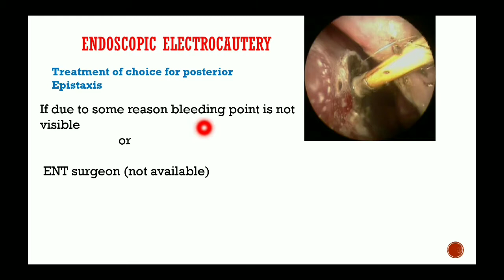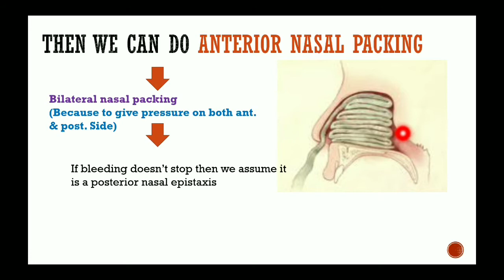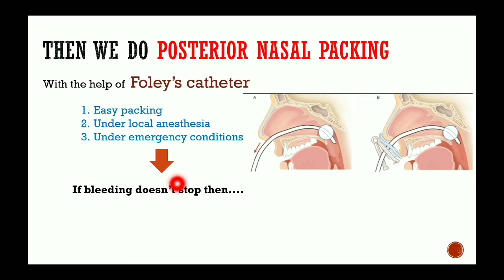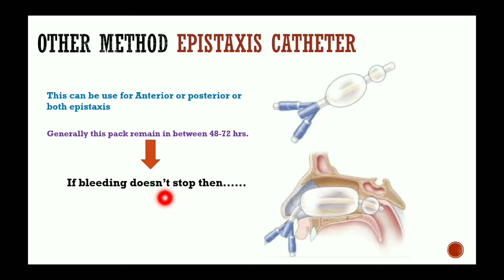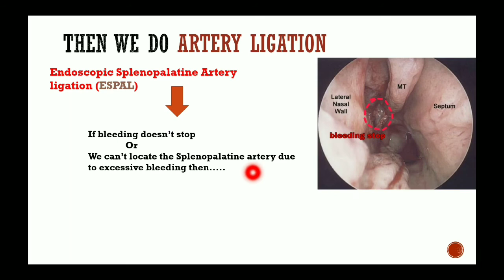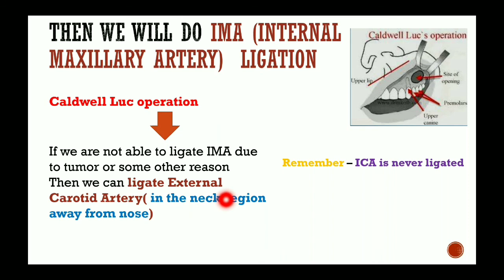Management of Posterior Epistaxis — Part of Epistaxis